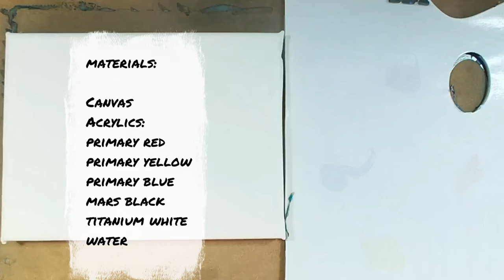Acrylic Landscape Satisfying Painting Demonstration | Step by Step with just primary colors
Join me in this video tutorial as I paint a serene nighttime forest and river scene under the gentle moonlight, captured in real time. I'll introduce the materials used, including brushes, acrylic colors, and canvas at the start. As we progress, you'll see how I mix colors to achieve the perfect shades for this mystical landscape. Whether you're a beginner or have some experience with acrylics, this tutorial offers a chance to learn new techniques and follow along to create a beautiful piece of art. Discover tips and enjoy the creative journey!

IMPORTANT: This video is an English version of another video on my Spanish channel, but it's not just dubbed into English. It also features completely new tips and tricks not found in my original tutorial. I encourage you to watch both if you're interested!

Music on this video:
 Filmora